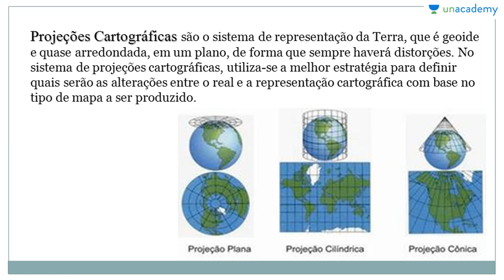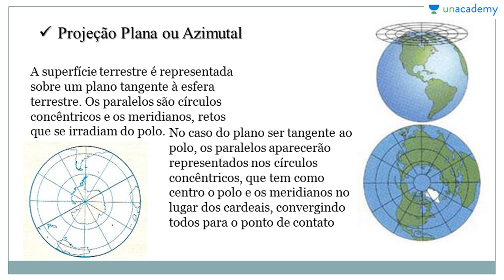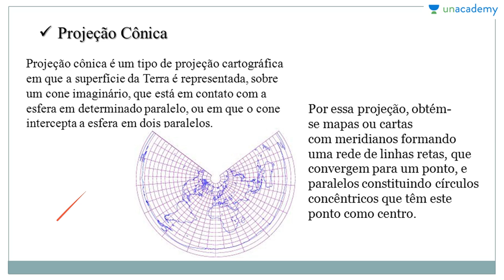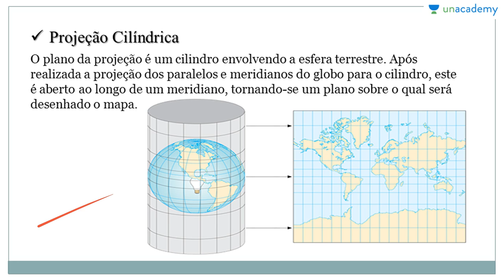Cartografia Voltada ao ENEM Aula 09 Projeções Cartográficas Gabriel Edson Martins Dos Santos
Cartografia Voltada ao ENEM
Aula 09: Projeções Cartográficas
Gabriel Edson Martins Dos Santos